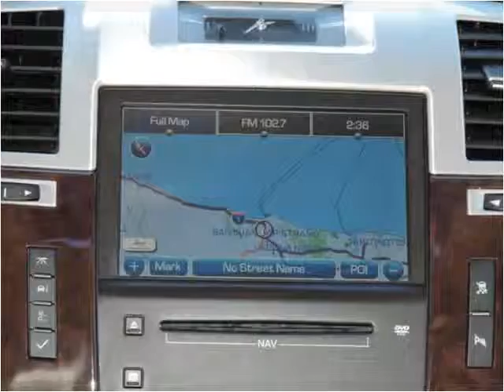2010 Cadillac Escalade Used Cars San Juan Capistrano CA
This 2010 Cadillac Escalade is available from Paradise Automotive Group.